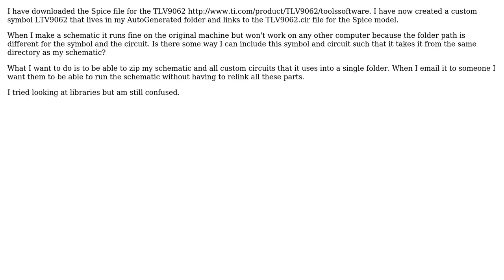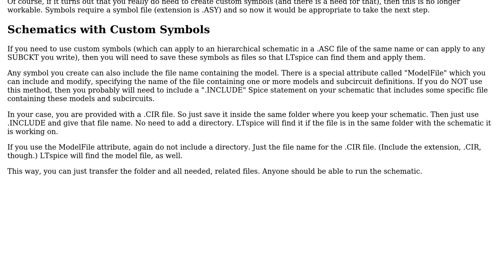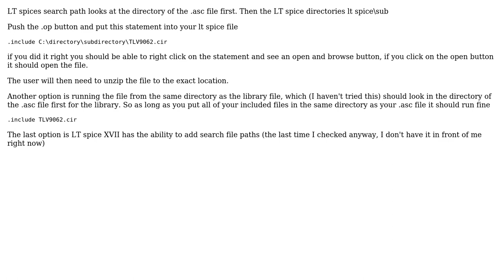Embed Component into LTSpice (2 Solutions!!)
Embed Component into LTSpice

With thanks & praise to God, and with thanks to the many people who have made this project possible! | Content (except music & images) licensed under CC BY-SA | Music | Images & others | With thanks to user Voltage Spike user jonk user EasyOhm and the Stack Exchange Network Trademarks are property of their respective owners. You are responsible for your own actions.